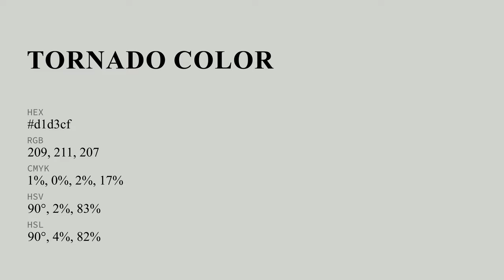Tornado color d1d3cf hex color - Grey color - Warm color d1d3cf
What color is Tornado ? d1d3cf hex color - Grey color - Warm color d1d3cf

Hex d1d3cf Color Code is also known as Tornado color.

Hex d1d3cf Color code in RGB color code model is created after adding 81.96% red color, 82.75% green color and 81.18% blue color.
Hex d1d3cf Color code in CMYK color (process color) code model is generated after subtraction of 0% cyan, 0% magenta, 1% yellow and 17% black.